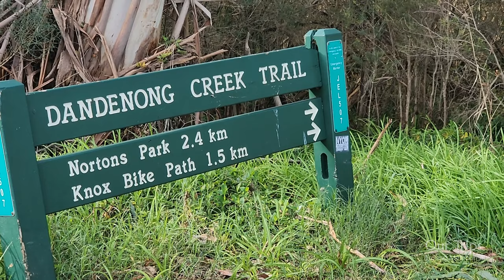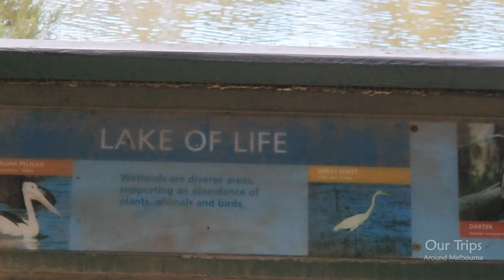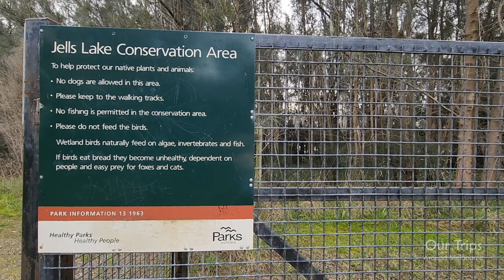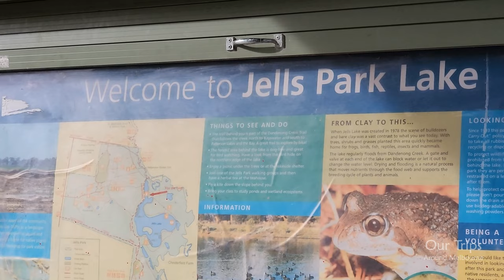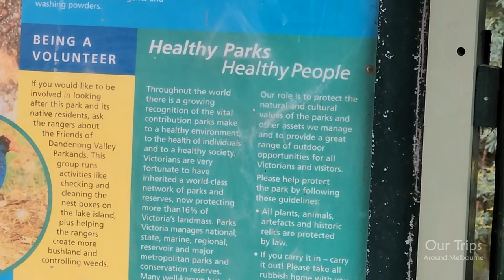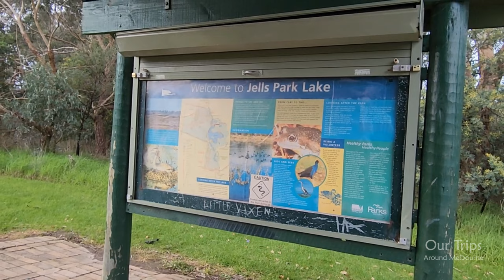Jells Park Lake Melbourne 4K Walking Sightseeing Cinematic Tour Travel Vlog Film Victoria Australia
Dandenong Valley Parklands is a network of parks running alongside Dandenong Creek in Melbourne's eastern suburbs. Loved by the locals, the green spaces of Jells Park and Chesterfield Farm make for great days out, while Corhanwarrabul and Bush Park Wetlands are perfect for birdwatching.

Slow down at the Dandenong Valley Parklands and forget you’re in the heart of Melbourne’s eastern suburbs.

Surround yourself with good friends and family in the wide, open spaces of Jells Park, Nortons Park and Shepherds Bush. Wander, cycle or run the tree-lined Dandenong Creek Trail. And bird lovers, set up in one of the bird hides for your chance to spot darters, pelicans, herons and cormorants.

Running through the heart of the park, the Dandenong Creek begins its journey as a series of springs on the western slopes of the Dandenong Ranges before flowing into urban areas and meeting up with the 49km Dandenong Creek Trail. Run, walk or cycle along the scenic trail with your four-legged pooch. The wide-open spaces of Jells Park, Shepherds Bush and Nortons Park were made for fun days out with family, friends and your four-legged pooch. Come prepared for a picnic or barbecue. Or book in at Madeline’s at Jells for something a little more civilized.

The playgrounds at Jells Park will entertain adventurers of all ages and abilities all day long. Visit our newest playspaces at Yabbie Hill and Jells Park East, where young explorers can climb, hide, swing, slide and scamper like the critters and creatures of the Dandenong Creek catchment. Wide paths, quiet spaces, specific ground coverings and carefully selected play equipment ensure this play space will provide entertainment and adventure for everyone.

As rivers, lakes and reservoirs are natural environments, you may encounter hazards. Follow our water safety advice to make sure your day out at Jells Park is a safe and enjoyable one.